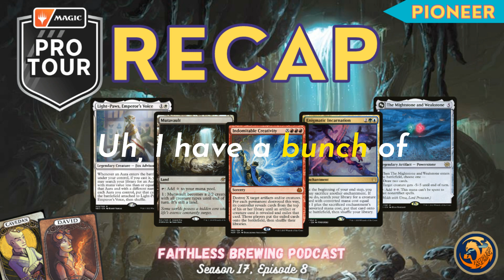RECAP: The Pros Tried to BREAK Pioneer. Here’s What Happened | Faithless Brewing Podcast | S17E08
**Season 17, Episode 8: Weekly Roundup (Pro Tour Phyrexia) + Monthly Project Nominees**

At long last, the paper Pro Tour has returned! Pioneer was the format of choice as 200+ pros did battle in Philadelphia. But what did they discover as they each attempted to break the format? Cavedan and David break down the latest decks and technologies from PIoneer, from small innovations in stock lists to speculative brews invented whole cloth.

After that, it’s time for you the listeners to pick our next monthly project! Which card will we brew next? That’s up to you.

**Timestamps**

[5:39] Housekeeping

[8:15] Pro Tour Phyrexia Recap

[10:47] [Radkos Midrange]( by Shota Yasooka

[18:22] [Selesnya Auras]( by Benton Madsen

[23:56] [5c Omnath to Light]( by Nick Schirillo

[28:05] [Azorius Powerstones]( by Jeff LIn

[35:24] Monthly Project Nominees

[36:16] Ratadrabik of Urborg

[39:11] All Will Be One

[42:17] Malcator, Purity Overseer

[46:34] Gix, Yawgmoth Praetor

[48:18] Devastating Summons

[50:20] Teething Wurmlet

[52:57] Voidwing Hybrid

[54:41] Michiko’s Reign of Truth

[57:08] Riveteers Ascendancy

[1:01:27] Urza, Lord Protector

[1:02:53] Aetherworks Marvel

[1:06:31] Flux Channeler